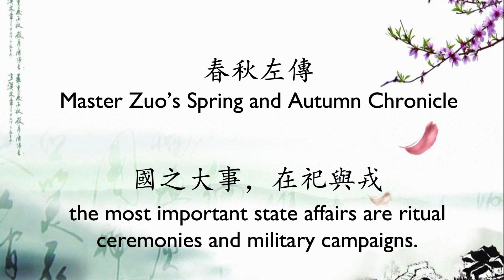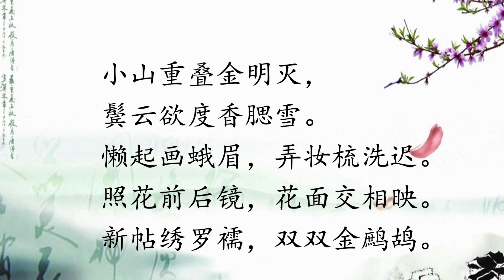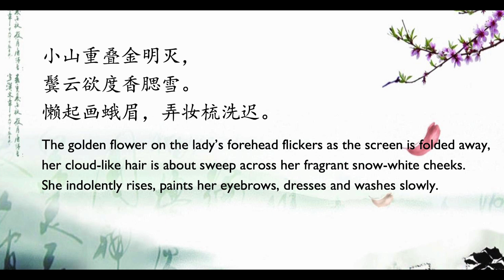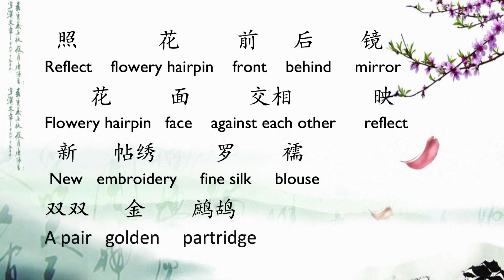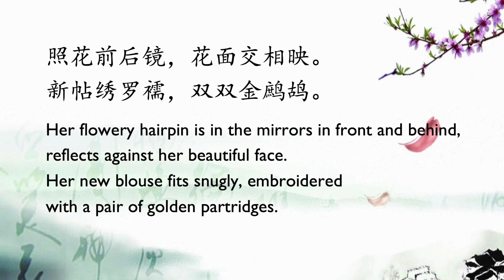The Love of a Royal Concubine by Wen Ting-jun 温庭筠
How would a royal concubine express her love for an emperor? Here is a poem that expresses such love. This poem is used as the lyrics for a song sang by a royal concubine in the most popular costume drama Empresses in the Palace or 甄嬛传!

00:00-01:00 Introduction
01:01-10:00 The poet 温庭筠 Wen Ting-jun's family background and his live stories
10:01-17:26 The poem 菩萨蛮
17:27-20:02 The Analysis of the poem